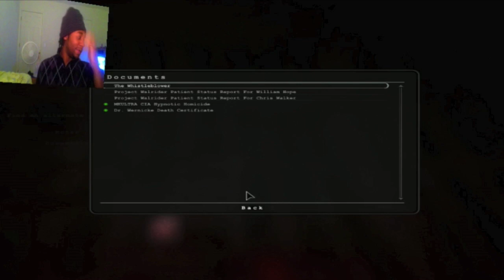GuX Presents — Let's [NOT] Do A: OUTLAST (°~°): Episode 4!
Here's the first episode of the Outlast Playthrough. It'll really let me know if people want to see this or not. :D!